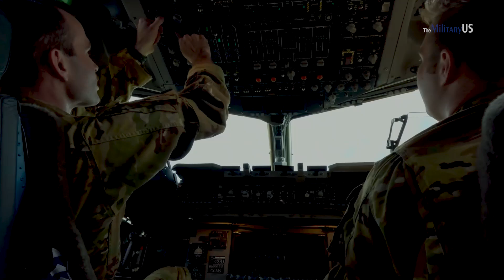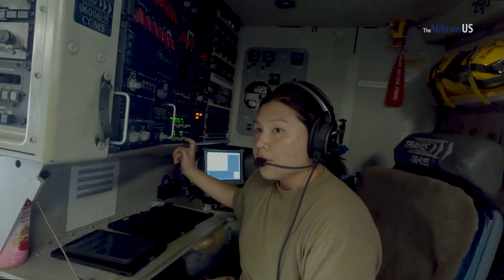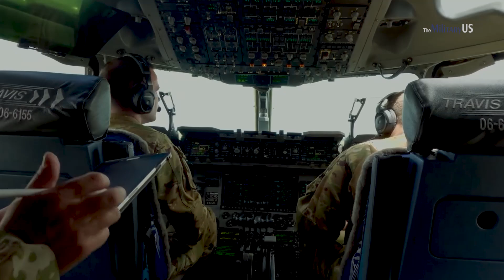U.S. Air Force Emergency Takeoff: C-17 Globemaster III Crew at Full Throttle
US Air Force Emergency Takeoff: Globemaster III Crew at Full Speed. This video captures the moment a Globemaster III crew prepares for an emergency takeoff at full speed. This video captures the unforgettable experience of a Globemaster III crew at full speed as they prepare for an emergency takeoff.